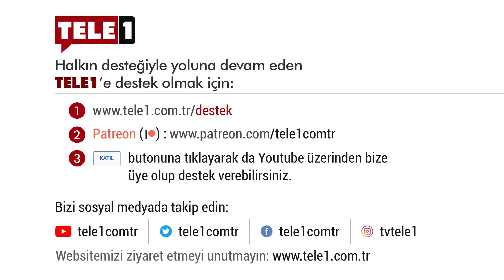"İdlib’de, şehit vermemize neden olan ortam devam ediyor" - Olaylar ve Nedenler (29 Şubat 2020)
Olaylar ve Nedenler'de Murat Taylan’ın konukları Emekli Tuğgeneral Haldun Solmaztürk, Gazeteci Mehmet Ali Güller ve Doç. Dr. Hakan Güneş oldu. Emekli Tuğgeneral Haldun Solmaztürk’ün yeni bir bakış açısı getirdiği İdlib sorunu ‘Olaylar ve Nedenler’de masaya yatırıldı.  Doç. Dr. Hakan güneş İdlib denklemindeki yanlışları vurguladı. Gazeteci Yazar Mehmet Ali Güller de Suriye sorununuz siyasi zeminde çözülmesi gerektiğine işaret etti.